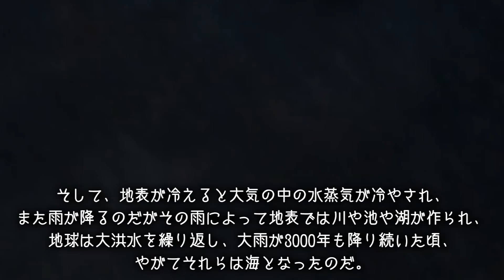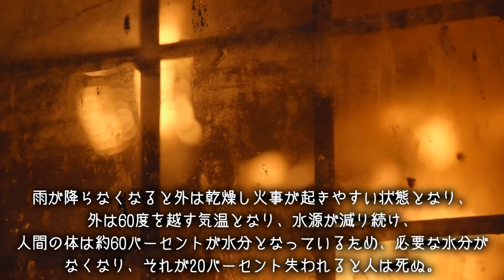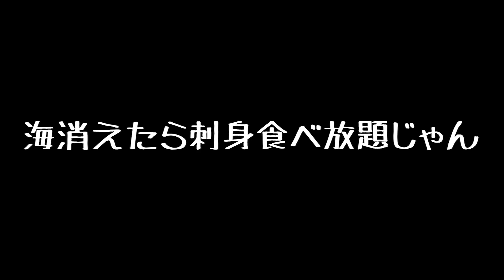もし海が突然消えたら【都市伝説】